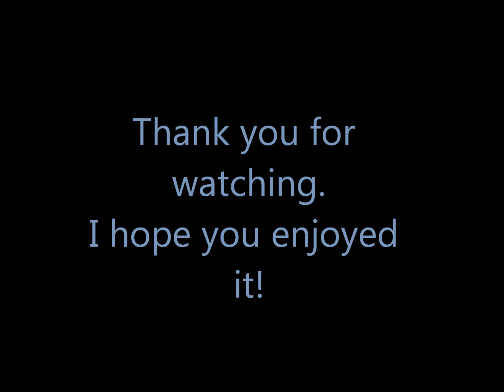My Neighbor Totoro (A Drawing)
I've been a huge Miyazaki fan since i was 11 years old.
He's a great inpiration to my artwork.
My Neighbor Totoro drawing
Medium: Prisma color pencils/markers
Artwork by: Nicole Valenzuela aka Rainboots